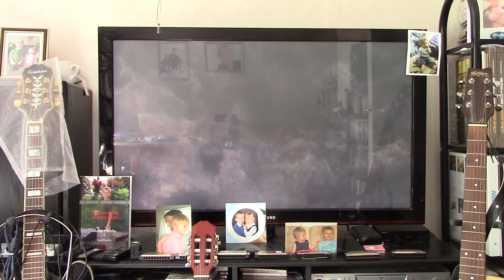CL1199 - Paul Murphy - 'Goodbye' , spoken word, December 1999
The closing entry on a recently-rediscovered CD-R, found in a box containing some 40 CDs of recording sessions, outtakes and home demos (the source of the 400+ song ‘videos’ I have on ‘ver Tube).

I was intruiged to find a song called 'Goodbye' on the track sheet - no such song in either my recordings logs, or my lyric files; even more surprised to find it is a spoken-word poem.

Taken in the context of the times, and the other contents of the CD-R, I can take a surmise at what was going down, but I do wish I had put music to it. It's a bit am-dram, but the disc contains elements of humour on other tracks and some of the sleeve notes, so, maybe not quite the shady garden it appears to be on first (and 99th!) listen. Who knows.

Of course, I type these words here on 07 September 2022, 23 years later! But... dying of Progressive Neurological Disease. So - "goodbye" with a  'Goodbye'! (Not that I am not fighting for every day still, so, keep 'tubing me!).

Paul M

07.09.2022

'Goodbye'   © Paul Murphy  /  1999, renewed 2022

Notes:

As with the rest of these CD-to-camera-via-speakers videos, it is, sadly, a compressed recording - the only way to make these videos, due to my illness progressing rapidly these last few weeks, is to play the CD, and point the mono 2K camera in roughly the middle of the room.  What one hears on this, recorded direct from the speakers, is a 30-40%% quality loss.

Apologies, as always, for the 'video' element; I do try to get some "tube" in these, but hey, I am disabled you know, if not this then it's either the wall, the window, or my commode - you could be looking at something a whole lot worse! Here, it is a video made on a car journey. Phew... enthralling eh!...

Many of my song lyrics, should you care to investigate them further, are presented in 4 books of such (details below), available from Amazon, or direct from myself.

   If you do go to Amazon and purchase any of my lyric/poetry, my comedy, or my childrens titles, thank you with my extreme gratitude for that, because all royalties go into trust for my beautiful young children, Dylan and Emily Jade.

Books by Paul Murphy:

      Comedy:

  Jottings
  1001 Ways To Cook An Aardvark

   Lyrics/Poetry:

Maybe Tomorrow
Poems From An Empty Wishing Well
Tombstones

* I am trying to do one last book of new lyrics and prose, it is a race between the clock and the rapidly-increasing deterioration from my Progressive Neurological Disease - fingers crossed. Well, if I could still cross them!

My channel is not monetised, it's not here for that, and it is also free to subscribe to (where you can see the outtakes and the er, ones with some naughty words in).